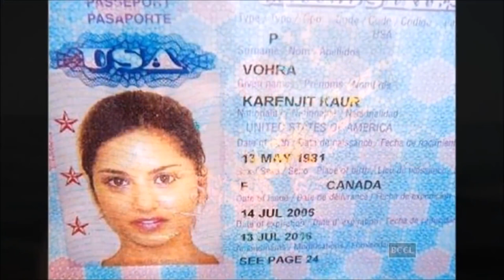Sunny leone Biography | सनी लियॉन कैसे बनी पोर्नस्टार | karanjit kaur untold story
Untold Story of A famous Bollywood Actress

For any copywrite issue Please contact on

👉👉👉( Notice)👈👈👈

𝐀𝐛𝐨𝐮𝐭:MovieStarMedia 𝐢𝐬 𝐚 𝐘𝐨𝐮𝐓𝐮𝐛𝐞 𝐂𝐡𝐚𝐧𝐧𝐞𝐥, 𝐰𝐡𝐞𝐫𝐞 𝐲𝐨𝐮 𝐰𝐢𝐥𝐥 𝐟𝐢𝐧𝐝 𝐯𝐢𝐝𝐞𝐨𝐬 𝐀𝐋𝐋 𝐌𝐎𝐕𝐈𝐄𝐒 ,𝐖𝐄𝐁 𝐒𝐄𝐑𝐈𝐄𝐒 𝐫𝐞𝐥𝐚𝐭𝐞𝐝 𝐯𝐢𝐝𝐞𝐨.